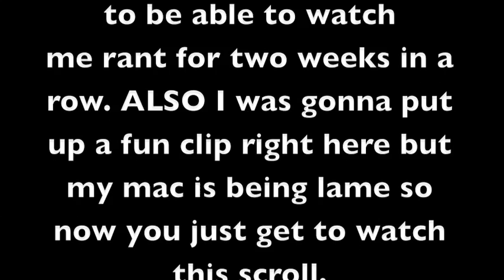[05.20/Luanlegacy] Spring Forward, Rant Back.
I really tried being upside down, that shit hurts.